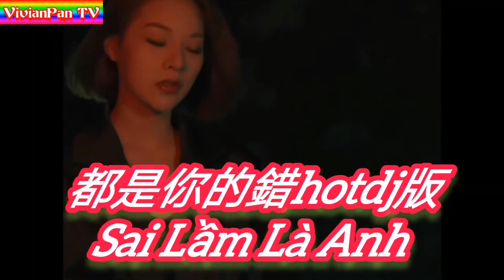都是你的錯hotdj版 Sai Lầm Là Anh